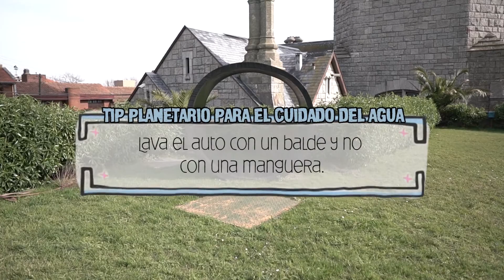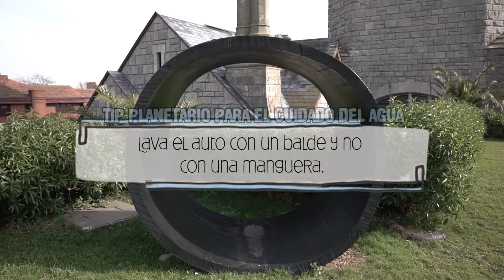PNTV - Desde otro Planeta - Eduardo Dominé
Sección de Planeta Naranja TV. El desafío de PNTV que propone embocar la pelota en un aro de básquet desde el Mirador de la Torre Tanque, uno de los puntos más altos de Mar del Plata.

Hoy, Eduardo Dominé